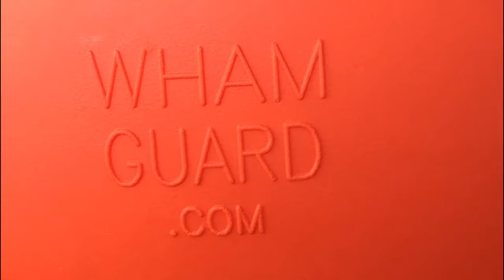WhamGuard | Rotating Boat Dock Bumpers | Boat Dock Rollers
WhamGuard Rotating Boat Dock Bumpers are boat dock rollers providing premium boat and dock protection.  WhamGuard is committed to creating boat dock protection products that look and work great.  All product components are patent pending pending and made in the USA!